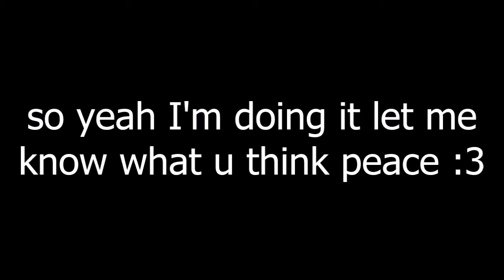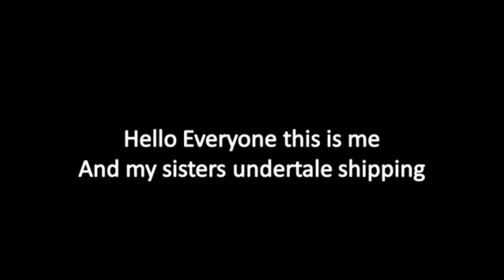Dank Cringe Compilation #1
*Awesome Sauce Down Here*
MY SWAGILICIOUS LINKS BOIII:
★OUTRO VIDEO: Ogreaggressive - TabascoSauceBoss★
***FOLLOW ME ON EVERYTHING IS REQUIRED BIATCH***

( ͡° ͜ʖ ͡°) do u want me to show you what the lizard man does to the fetuses downstairs?( ͡° ͜ʖ ͡°)